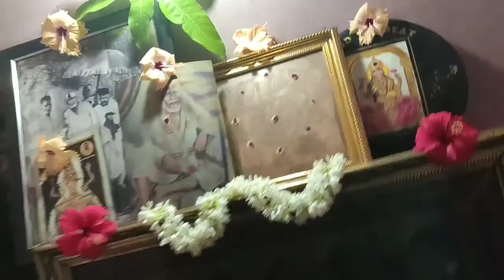Sriramanavami recipe's @puja // శ్రీరామనవమి రోజు ఏమి చేయాలో చూద్దామా